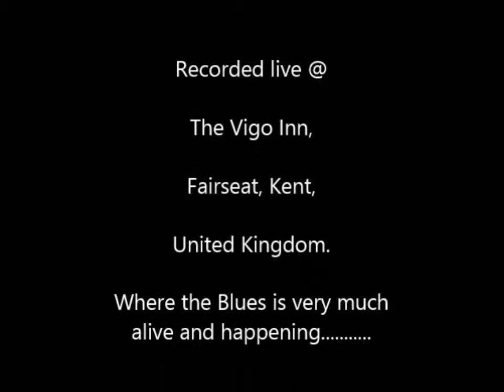hoochie coochie man 09 10 2013